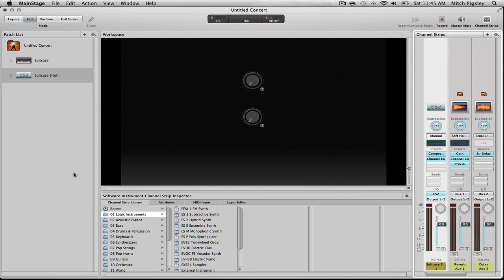Mainstage Tutorial - Creating a New Patch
How to create a new patch in Mainstage. How to add synthesizers and make use of your plugins.